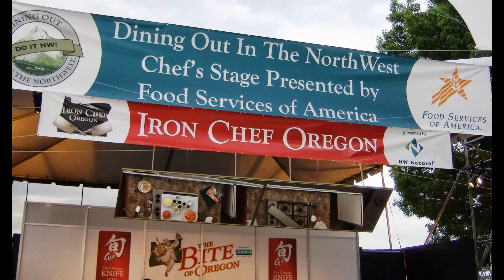Oregon Blackberry & Raspberry Commission Sponsors ACF Pro Chefs Oregon for The Bite of Oregon 2013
A win win for The Oregon Blackberry & Raspberry Commission, The Bite of Oregon, ACF Pro Chefs Oregon, Special Olympics Oregon and the hundreds of people that enjoyed the food, drinks and entertainment.